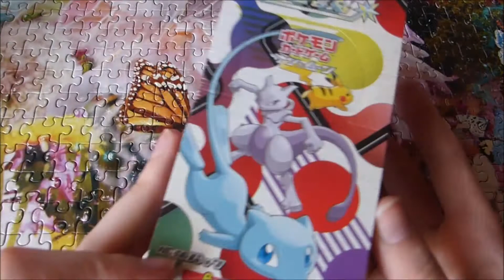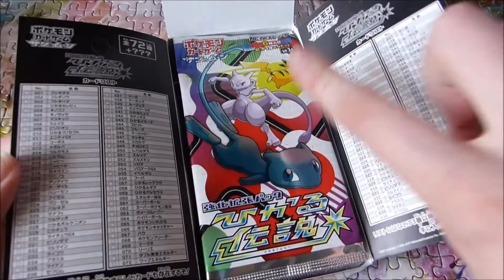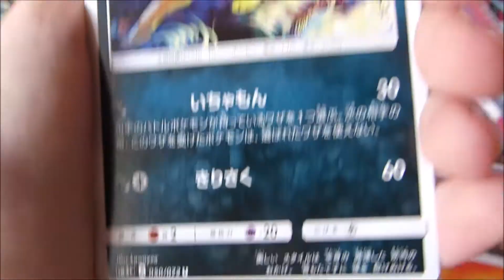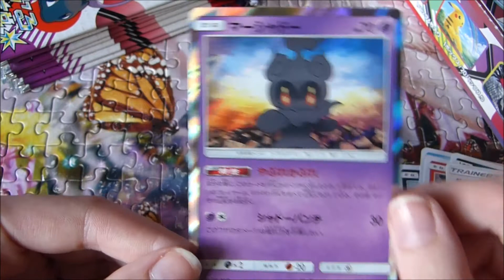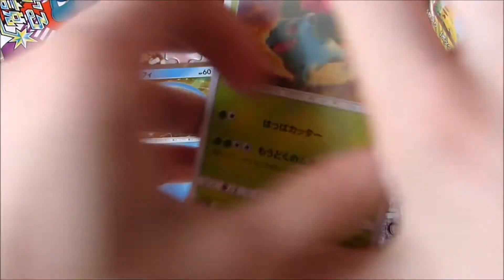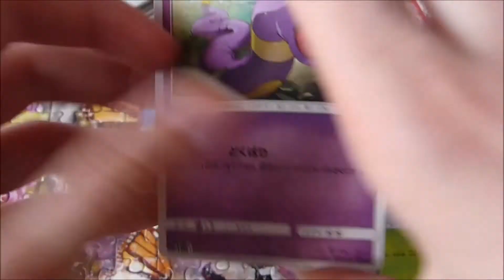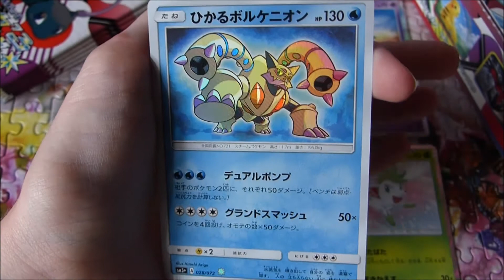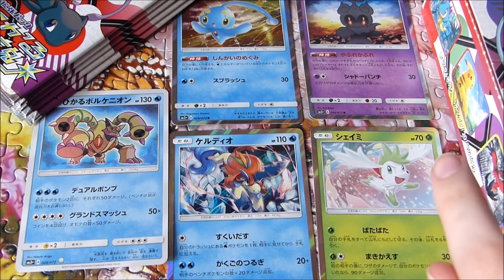[Pokemon] SHINING VOLCANION ?! Ouverture d'une display SM3+ partie 1/4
J'avais acheté une display sm3+ et elle a mis longtemps à arriver je trouve, mais maintenant qu'elle est là, je peux enfin découvrir ces cartes de rêves avec vous ♥ ENJOY !